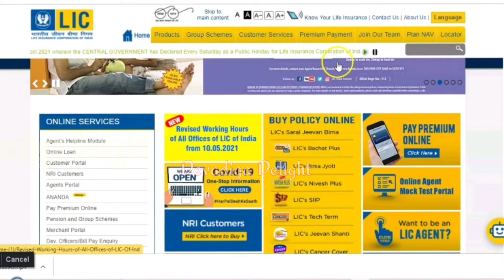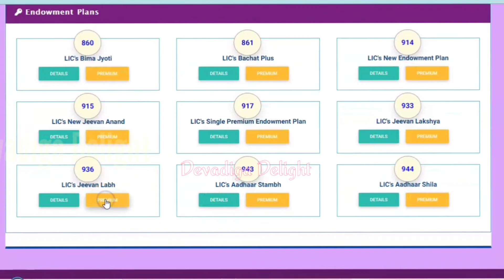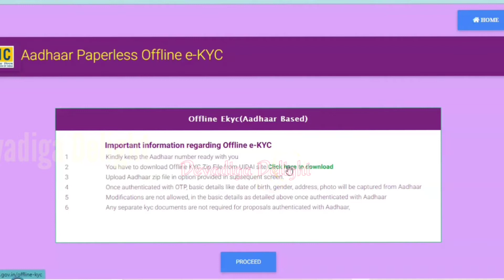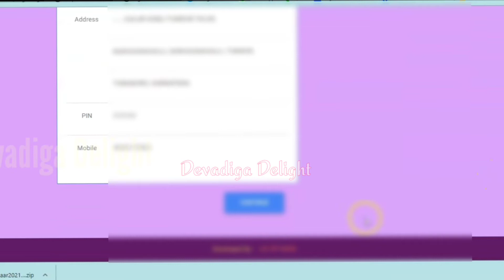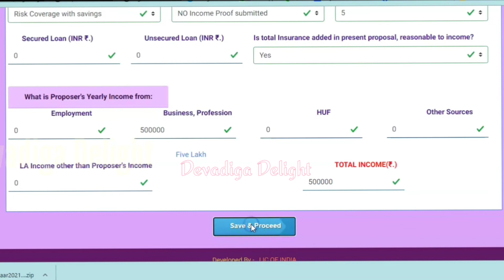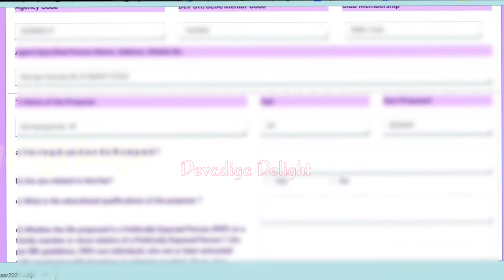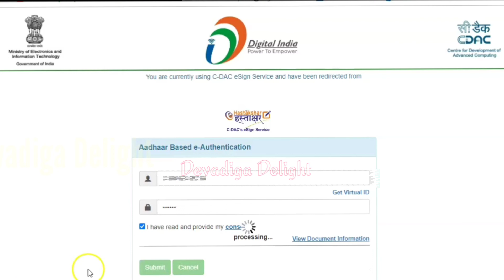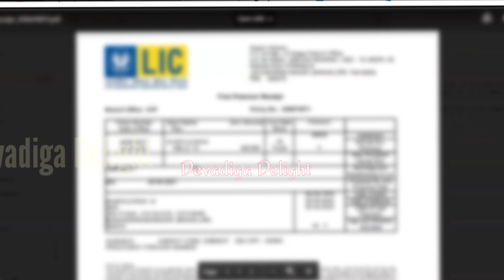आनन्दा पोर्टल द्वारा एल्आईसी पालिसी कैसे करें?| LIC ANANDA Portal Hindi me jankaari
एल्आईसी आनन्दा पोर्टल द्वारा पालिसी कंप्लीशन कैसे करें?| Complete guide use LIC ANANDA Portal in Hindi

To get time to time update on LIC and life insurance matters please click the link below and join Our Telegram channel

If you want join as a Insurance advisor, please Join Our WhatsApp group